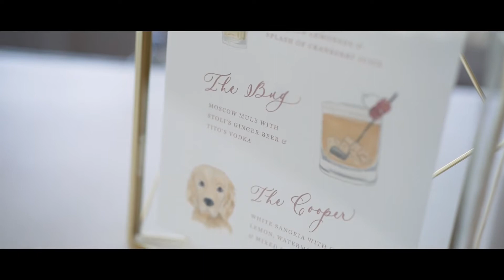Kelsey & Bryan, July 13, 2019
Bay Harbor Yacht Club July 2019 Wedding